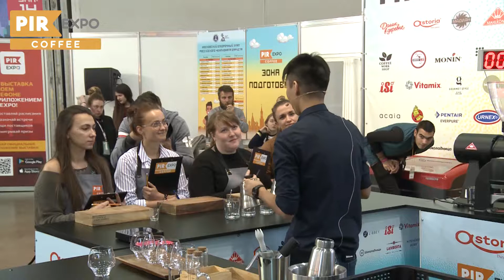Апитов Бекжан (Даблби) - Московский Отборочный этап РЧБ 2019